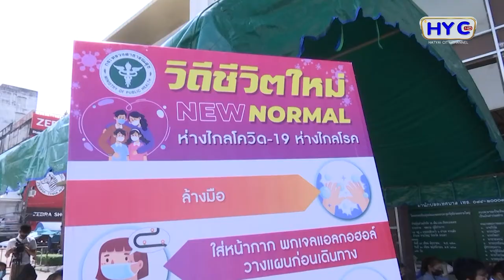ตรวจคัดกรองและทำการ swab หาเชื้อไวรัสโคโรนา (COVID-19) ให้แก่กลุ่มพนักงานของสถานบริการ 15 แห่ง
เทศบาลนครหาดใหญ่ ร่วมกับ สำนักงานสาธารณสุขอำเภอหาดใหญ่ โรงพยาบาลหาดใหญ่ ลงพื้นที่ตรวจคัดกรองและทำการ swab หาเชื้อไวรัสโคโรนา (COVID-19 ) ในการทำการปฏิบัติการเชิงรุก ให้แก่กลุ่มพนักงานของสถานบริการ 15 แห่ง ในเขตเทศบาลนครหาดใหญ่  และพื้นที่ใกล้เคียง จำนวน 107 คน ตามมาตรการเร่งด่วนในการเฝ้าระวังป้องกันและควบคุมโรคติดเชื้อไวรัสโคโรนา 2019 (COVID-19) ณ ลานจัตุรัสเทศบาลนครหาดใหญ่ โดยมี นางปุณยาพร แสนศรีจันทร์ ผู้อำนวยการสำนักการสาธารณสุขและสิ่งแวดล้อม พร้อมด้วย  นายเอกชัย แก้วรัตนะ ปลัดอำเภอหัวหน้ากลุ่มงานบริหารงานปกครอง รักษาราชการแทนนายอำเภอหาดใหญ่ นายรัตน์นริศ สุวรรณรัตน์ สาธารณสุขอำเภอหาดใหญ่ ร่วมลงพื้นที่สังเกตการณ์และอำนวยความสะดวกแก่ผู้มารับบริการ

“คนหาดใหญ่ การ์ดไม่ตก ล้าง เลี่ยง ลด ป้องกัน covid – 19 ” (ล้างมือ เลี่ยงการติดโรค ลดการแพร่กระจายเชื้อ)
ด้วยความห่วงใย จากเทศบาลนครหาดใหญ่
ภาพ/ข่าว : ประชาสัมพันธ์เทศบาลนครหาดใหญ่